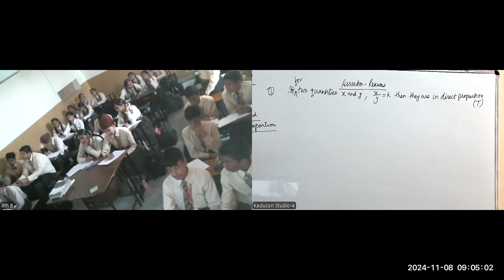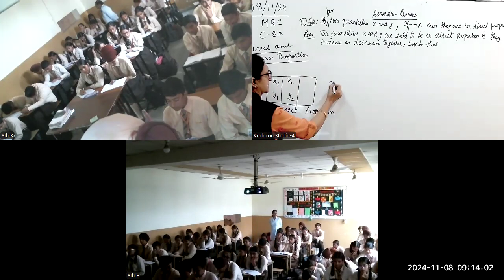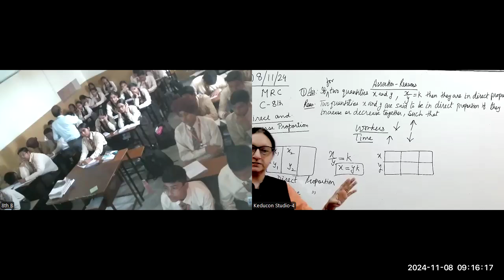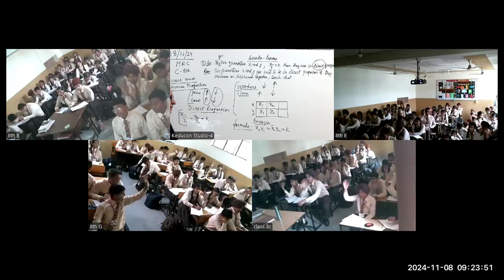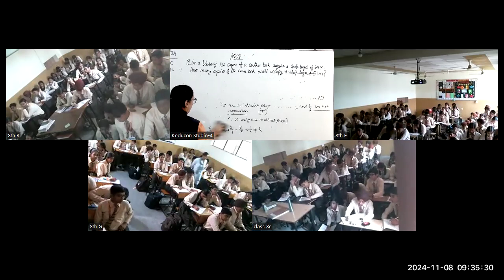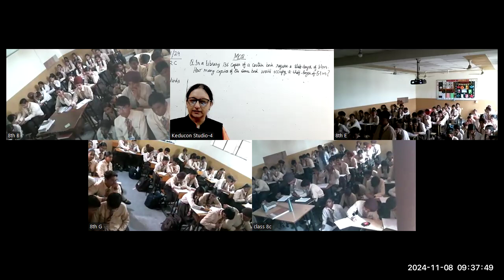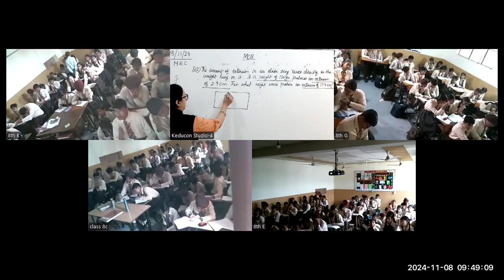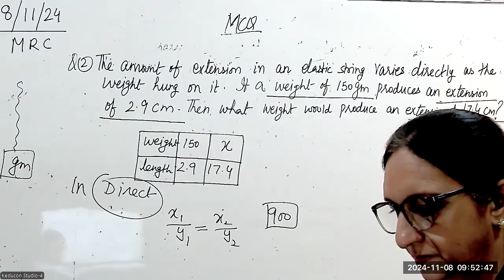MRC, class 8 mathematics 08 11 2024